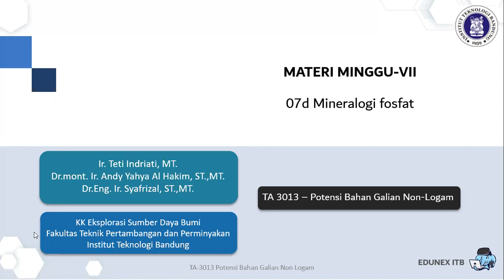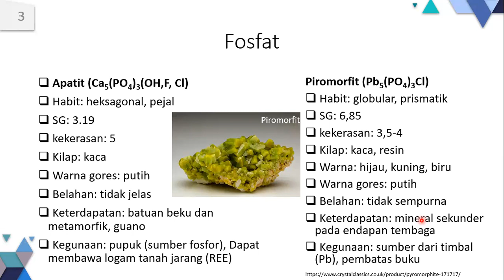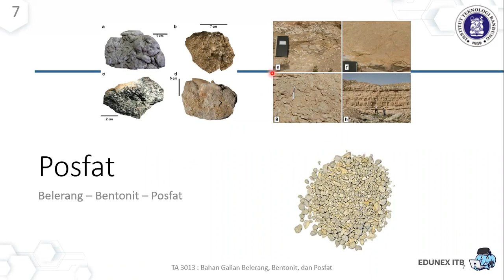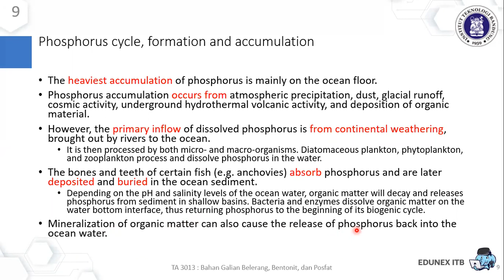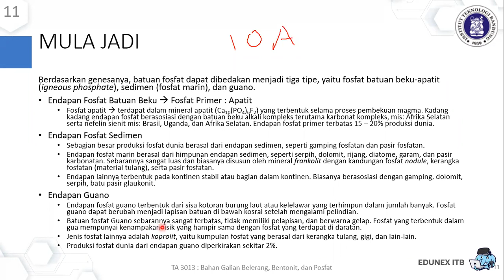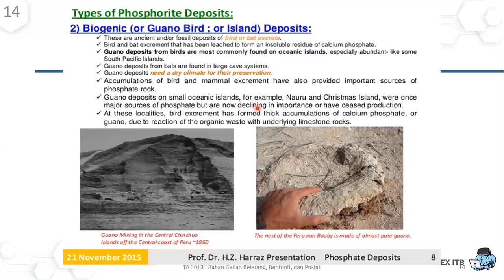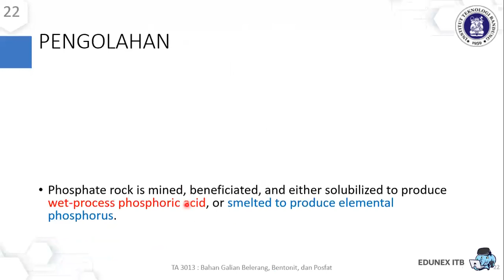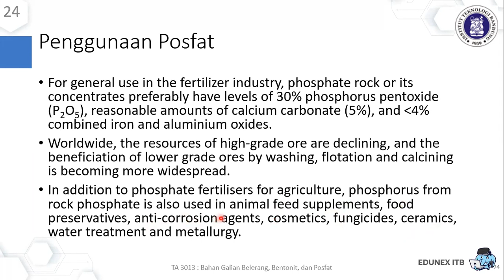Potensi Bahan Galian Non Logam 7d Fosfat